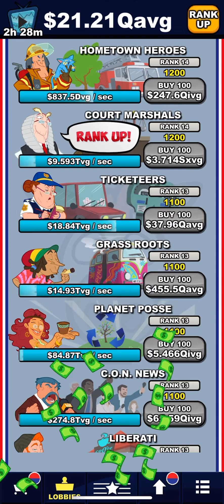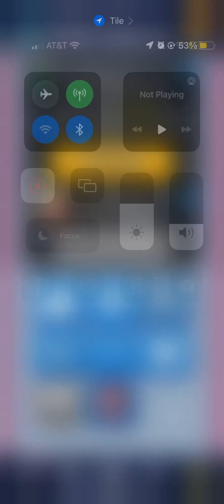Pocket Politics GamePlay #25: ~24Dc Followers